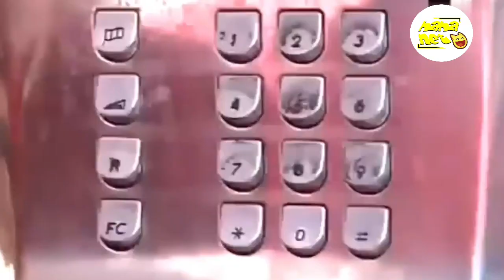اضحك مع عبد الرؤوف والبورطابل (الهاتف الجوال)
سلسة فكاهية شهيرة  للفكاهي المغربي عبد الرؤووف الذي أضحك الملايين وأضحك اجيال وأجيال
حلقة اليوم: اضحك مع عبد الرؤوف   والبورطابل (الهاتف الجوال)
اضحك مع عبد الرؤوف  والتقاعد